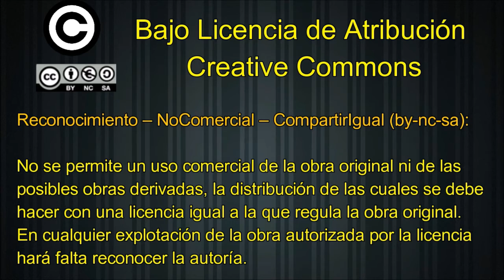GOLES || TERCERA JUVENIL | Lenense Proinastur, 7 - E.F. Nava "B", 2.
GOLES || TERCERA JUVENIL | Lenense Proinastur, 7 (Carlos, Raúl, Enol, Aarón, Izan y Héctor -2-) - E.F. Nava "B", 2.